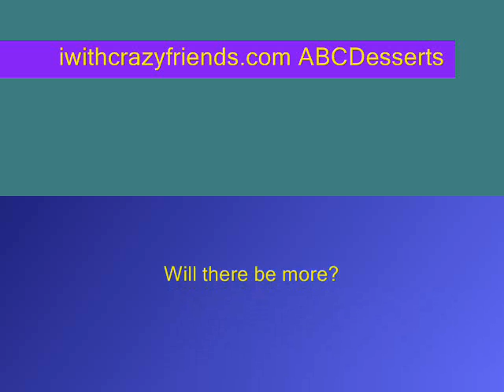iwithcrazyfriends.com ep 10 ABCDesserts